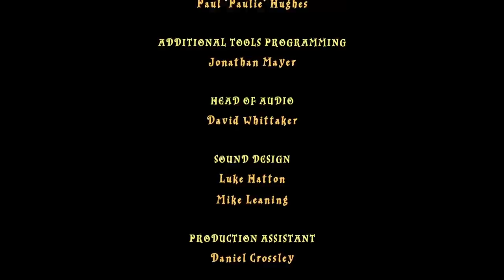Lego Harry Potter and the Cream for Fiery Goblets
Harry and Cedric gripped their wands tightly as they approached the goblet. 'It's okay Harry', Cedric reassured him. 'I've got your behind.'